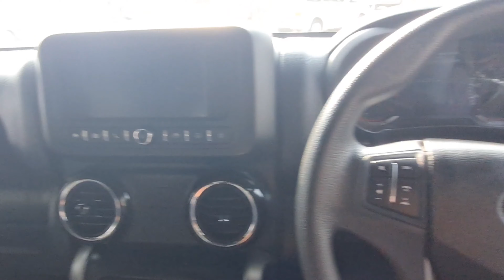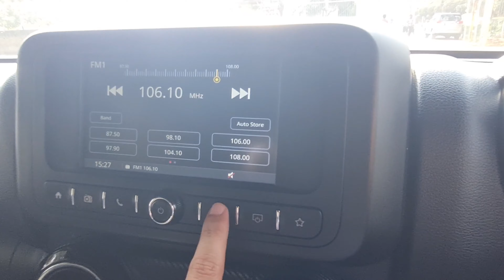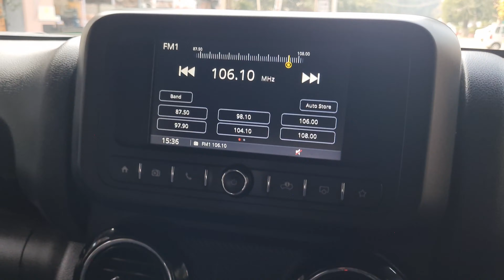The Monster Thar Unleashed | Capabilities Enhanced | Rishabh automotives thar raw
this is all about the monster 4*4 thar with all the capabilities enhanced like lift up kit modified suspensions large off road tyres with wheels and made for camping purpose. wish to own this car contact below
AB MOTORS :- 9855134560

equipment used for recording my one and only full capable phone samsung s20